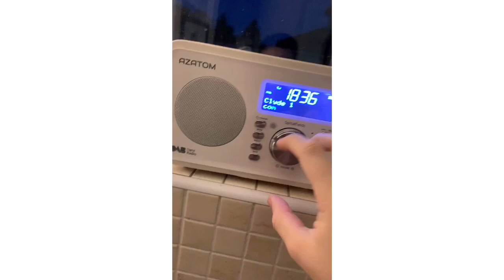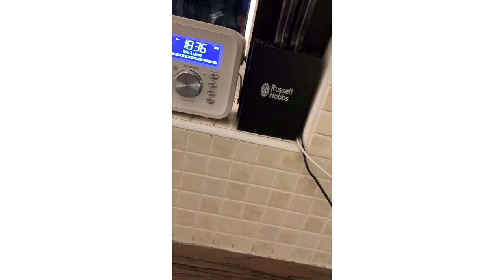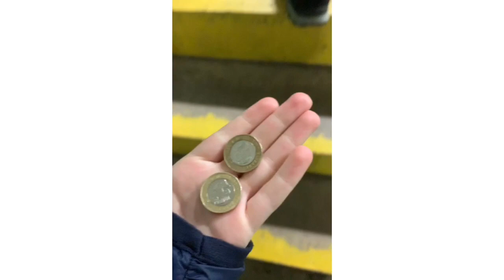BEST ATMOSPHERE CELTIC V LAZIO (HIGHLIGHTS)